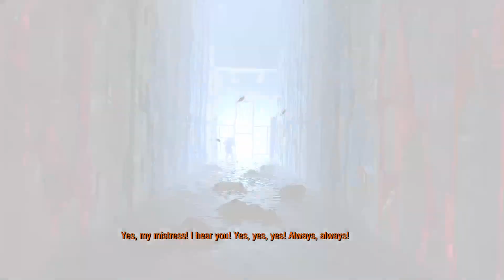Let's play Metro 2033 | Part 2